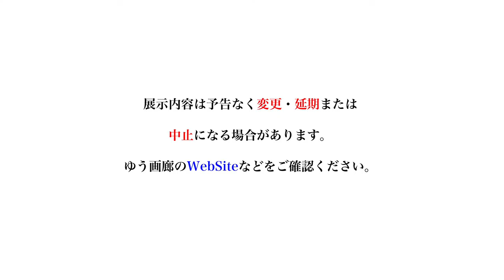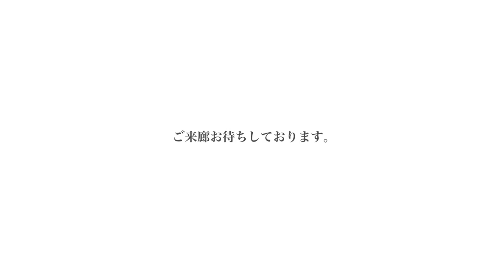ゆう画廊 3月の展覧会の紹介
3月の展示の紹介

●行動美術 TOKYO 小品展 5F
第３回奨励賞受賞者展 6F

会期2022年2月28日(月)~3月5日(土)
時間12:00~19:00　　最終日は12:00~17:00

●表現の原点　素描 展

出品作家
伊東洋子　臼木英之　小倉信一　大野  修　沖本斐子
川本輝子　久我 修　小山厚史　斉藤順子　志澤保子
杉山髙史　畑中  優　廣川稜子　山口  実　山徳たまき

会期
2022年3月7(月)～3月12(土)
時間
12:00~19:00 　最終日16:00まで

●HANGA exhibition 2022

会期2022年3月14日(月)~19日(土)
時間12:00~19:00  最終日は12:00~16:00

●鈴木邦弘 個展　　まぼろし
ReConstruction FUKUSIMA

会期
2022年3月21日(月・祝)～３月26日(土)
時間
12:00~19:00　最終日16:00まで

●「故郷の冬空に戻ってきた」

12名による絵画・彫刻展

会期
2022年3月27日(日)～4月2日(土)
時間
12:00~19:00　最終日16:00まで

展覧会は予告なく、変更・延期または中止になる場合がありますので
ゆう画廊WebSiteをご確認ください。

Yu Gallery - Introduction of March Exhibition

Introduction of the exhibition in March

Action Art TOKYO Small Works Exhibition, 5F
The 3rd Encouragement Award Winners Exhibition 6F

Date: Monday 28 February - Saturday 5 March, 2022
Time: 12:00~19:00, last day: 12:00~17:00

The Origin of Expression: Drawings Exhibition

Exhibiting artists
Ito Yoko, Usugi Hideyuki, Ogura Shinichi, Ono Osamu, Okimoto Hiko, Kawamoto Teruko, Kuga Osamu
Teruko Kawamoto, Osamu Kuga, Atsushi Koyama, Junko Saito, Yasuko Shizawa
Takashi Sugiyama, Masaru Hatanaka, Ryoko Hirokawa, Minoru Yamaguchi, Tamaki Yamatoku

Dates
7 March (Monday) to 12 March (Saturday), 2022
Opening hours
12:00~19:00 until 16:00 on the last day

HANGA exhibition 2022

Period: 14(Mon) March - 19(Sat) March, 2022
Time: 12:00~19:00, last day: 12:00~16:00

Kunihiro Suzuki solo exhibition "Maboroshi
ReConstruction FUKUSIMA

Date
Monday 21 March - Saturday 26 March, 2022
Time
12:00~19:00 until 16:00 on the last day

Returning to the winter sky of my hometown

Exhibition of paintings and sculptures by 12 artists

Date
27 March (Sun) to 2 April (Sat), 2022
Opening hours
12:00-19:00 until 16:00 on the last day

Please note that the exhibition is subject to change, postponement or cancellation without notice.
Please check the Yu Gallery WebSite.